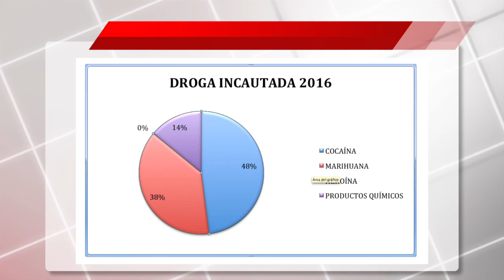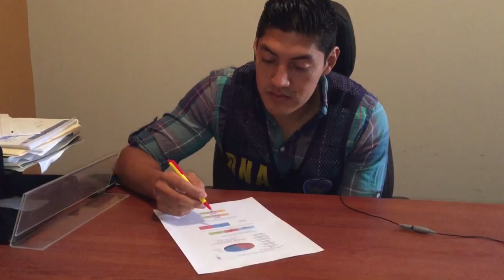Cocaína es la droga mas incautada en Azuay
En lo que va del 2016, un total de 674.85 kilos de droga han sido incautados. De la cantidad de sustancias estupefacientes decomisadas, la cocaína sobresale con 373 kilogramos. Jefes policiales motivan a denunciar a presuntos microtraficantes.